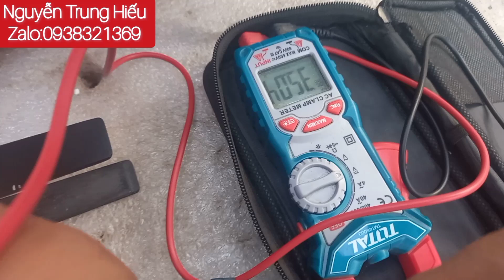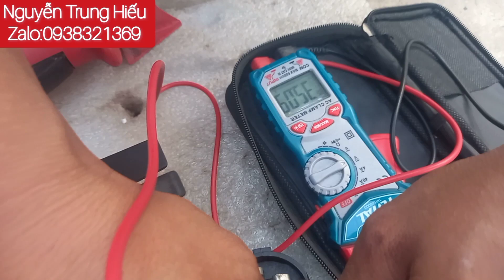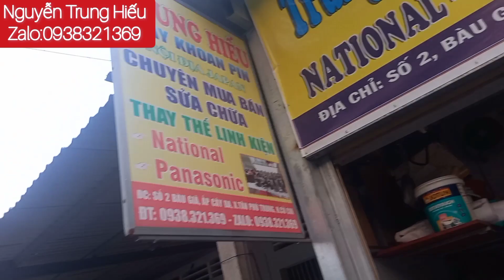Khoan nhật bãi bê tông 36v HILTI, uy lực (0938321369) Hiếu nati